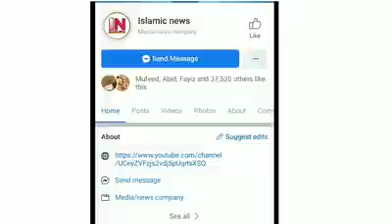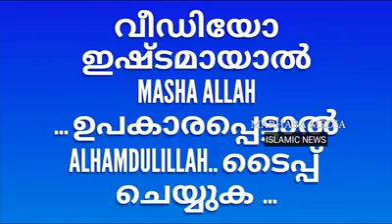അന്യ സ്ത്രീ പുരുഷന്മാർ തമ്മിൽ ഹസ്തദാനം ചെയ്യൽ ഇസ്ലാം കാഴ്ചപ്പാട് .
അന്യ സ്ത്രീ പുരുഷന്മാർ തമ്മിൽ ഹസ്തദാനം ചെയ്യൽ ഇസ്ലാം കാഴ്ചപ്പാട് മനസ്സിലാക്കാൻ വീഡിയോ മുഴുവൻ കാണുക